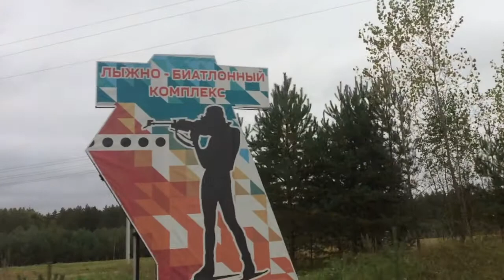Такой спорт нам нужен (ЧР по летнему биатлону в Чайковском 25.09.17) - 3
Дадада, тот самый биатлон. И люди, на которых до этого я смотрела только с экрана,  бежали спринт в Чайковском.

Победа Матвея Елисеева и Ульяны Кайшевой. Лучшие биатлонисты России. В общем, биатлонный день в Чайковском моими глазами 😉😍